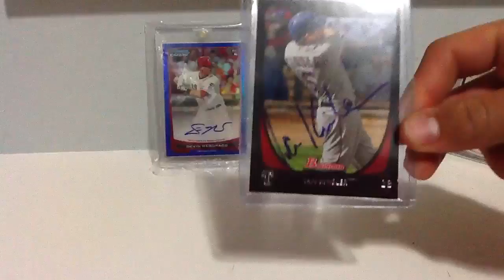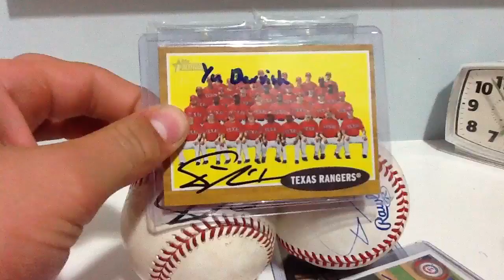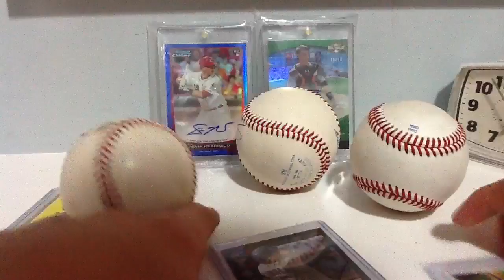Epic Mojo rangers vs Giants(YU, YU, YU!)